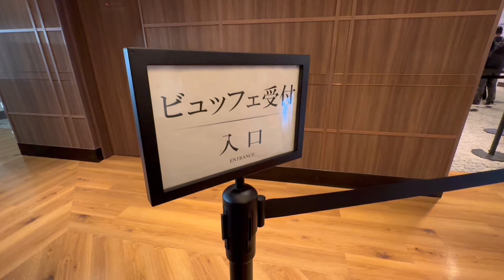東京ドーム シーズンシート プレミアムラウンジスーパーウィング ビュッフェ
東京ドームの年間シート シーズンシートでのラウンジビュッフェのご紹介です

本音の評価　★★★☆☆
美味しいのはカレー ポップコーン ホットドッグ 枝豆 料理はいまいち